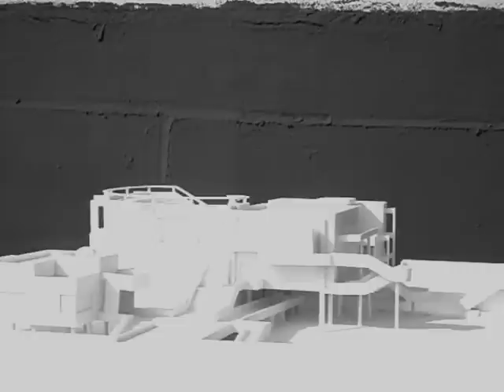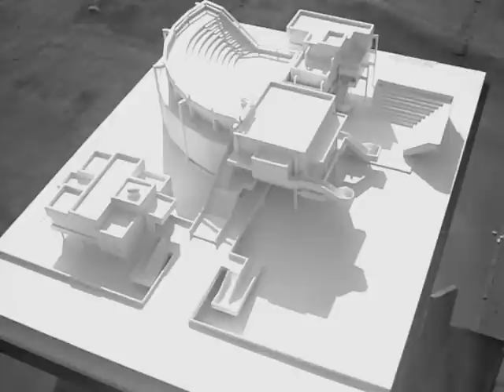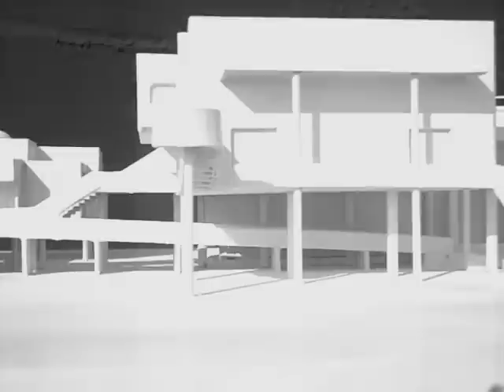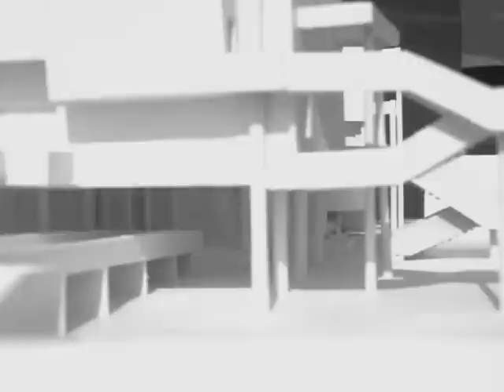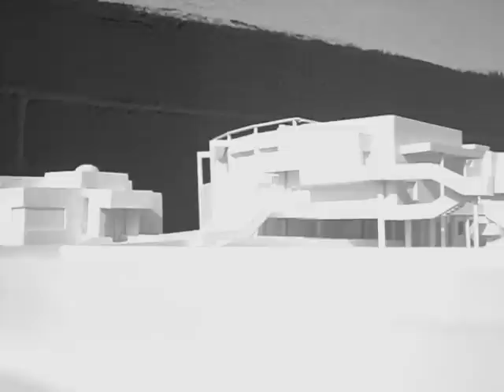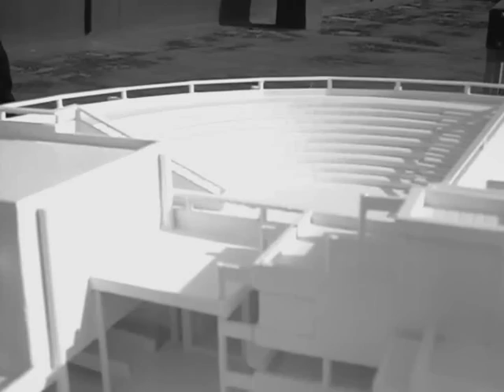plastico complesso ecumenico a Salerno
Il concetto prioritario su cui si basa questo studio è
quello di ricercare un " sistema " funzionale e spaziale,retto da un fulcro strutturale di percorsi tale da assicurare un legame indissolubile fra le parti funzionali del complesso.
Si è trattato, in effetti, di realizzare un " organismo
articolato " che si configura come un intreccio di
percorsi e funzioni, posti a quote diverse.
La spina centrale dei percorsi è stata disposta per
assicurare il passaggio dal fronte stradale al piano del lotto, posto ad una quota inferiore, sulla quale si è costruita tutta la sua configurazione spaziale.